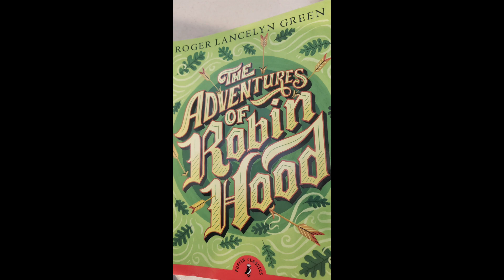The Adventures of Robin Hood by Roger Lancelyn Green - Ch 3: The Outlaws of Sherwood Forest